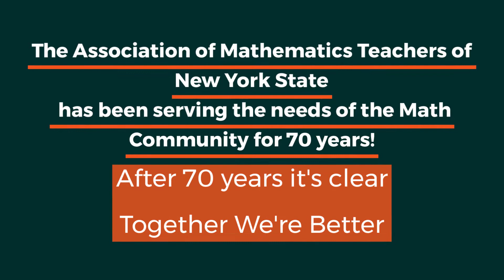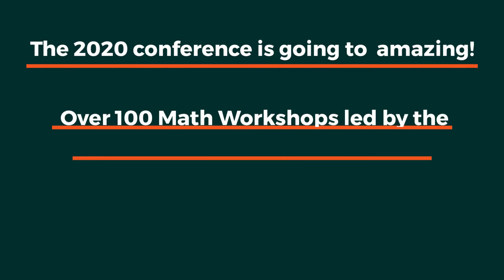AMTNYS 2020 September kickoff!